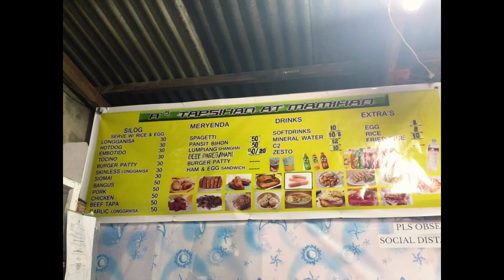One of the best place to hangout in Cuyapo Nueva Ecija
Sinimbaan Dam, Cuyapo Nueva Ecija